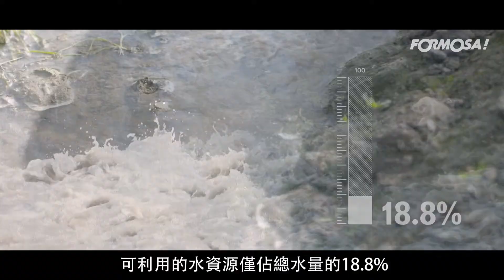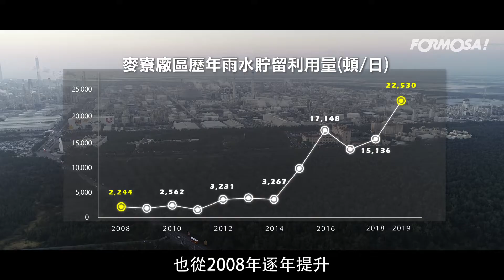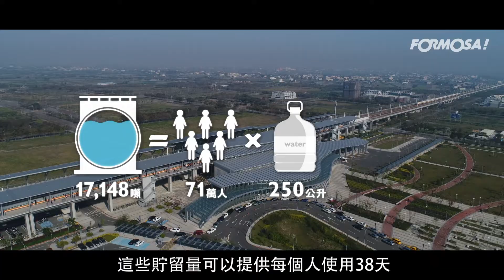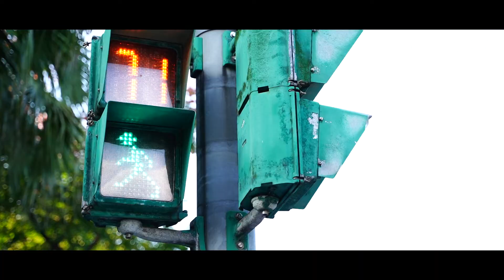【循環經濟】02.雨水回收大解密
雨水是上天賜予的珍貴資源，然而台灣山多平原少，水流湍急，雨水很快就流入大海了。
為了珍惜得來不易的水資源，許多民間機構都開始進行雨水回收的工作，究竟雨水是如何回收的？使用回收的雨水效益有多大？就讓這部影片告訴您！